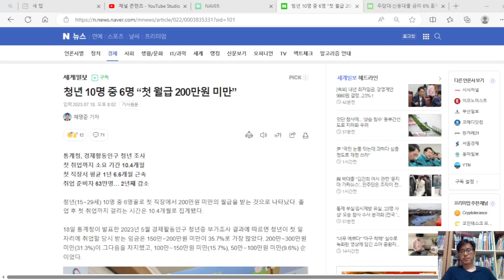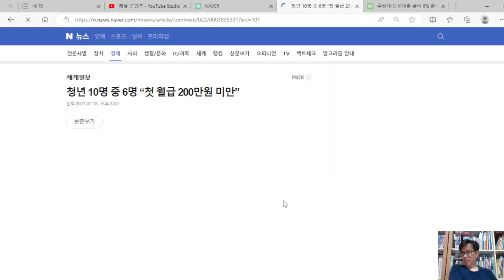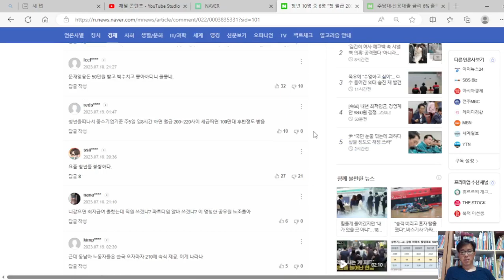청년 10명 중 6명 첫 월급 200만원 미만이다.